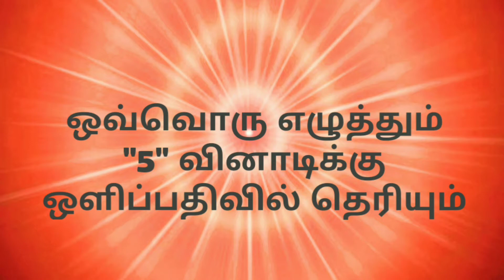தமிழ் உயிர் மெய் எழுத்துக்கள் வரிசை "பகுதி - 4" கீ ஙீ சீ | Learn Tamil for Kids | Ganesh Kasinathan